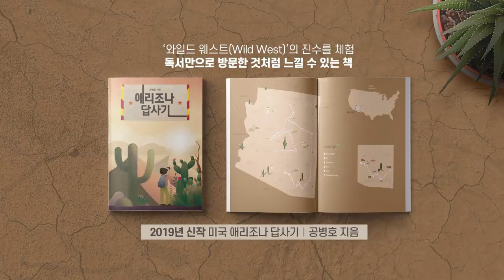뭔가 거래가 있나 / 김정은 답방 요청 [공병호TV]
뭔가 거래가 있나 / 김정은 답방 요청

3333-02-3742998 카카오은행 (예금주 : 공병호) / (텔레뱅킹 : 090 & 은행코드 : 90)

참고자료
1. 문 대통령, ‘김정은 답방’ 다시 제안…“거듭 만나서 대화하자”,  성연철 노지원, 한겨례, 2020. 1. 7
2. 문대통령 김정은 답방 남북함께 노력하자, 문화일보, 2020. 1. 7
3. 문대통령의 북한우선 신년사 ... 해리스 곧바로 미와 협의해야, 정우상 김명성, 조선일보, 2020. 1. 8